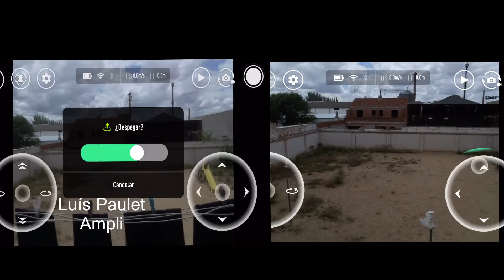tello Tello con amplificador Xiaomi (parte 2)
Tengo un regalo para ti: ¡Gana 25 € GRATIS abriendo tu cuenta en Bit2Me! 🤑

Haz tu primera compra con este enlace y recibirás 25 € de regalo. Así de fácil.

Bit2Me es la plataforma cripto más segura, fácil y completa para comprar Bitcoin y generar criptomonedas de forma pasiva. Regístrate antes de que se acabe la promo 👇️

Creo en mi caso que por 7 e que cuesta el ampliador es un complemento que hay que tener para este Dron.